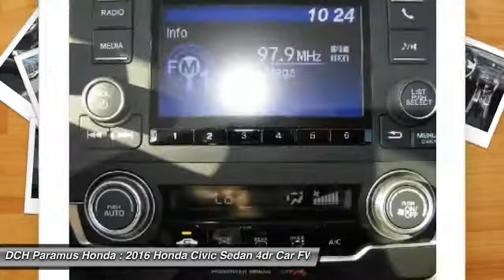2016 Honda Civic Sedan PH61310